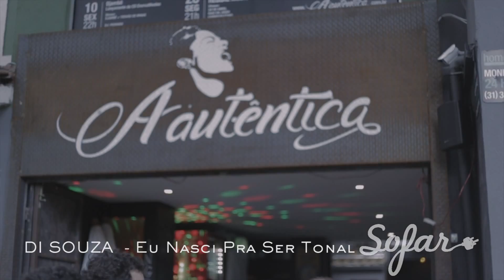Di Souza - Eu Nasci Pra Ser Tonal | Sofar Belo Horizonte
Di Souza performing "Eu Nasci Pra Ser Tonal" at Sofar Belo Horizonte on April 19th, 2015

(Sofar Sounds Belo Horizonte, Show #1581)